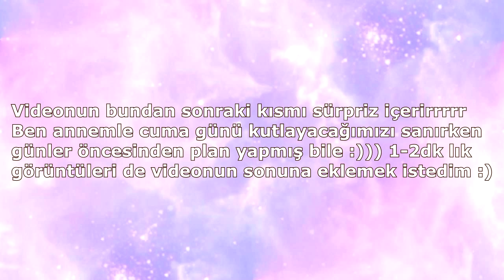DOĞUM GÜNÜME BİRLİKTE HAZIRLANALIM | Sürpriz Sonlu😛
Merhabaaaa!
Geçen yılki geleneği bozmayarak bu yılda doğum günüme birlikte hazırlanalım istedim :)) Amaaa bu sefer annem bana sürpriz yaptı ve dolayısıyla video sürpriz sonlu olduuu. İyi seyirler :)